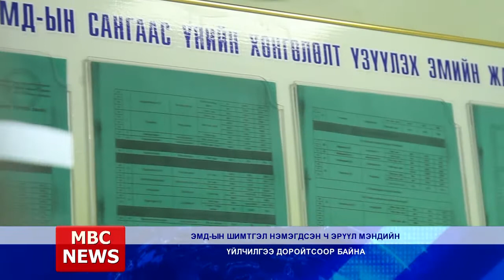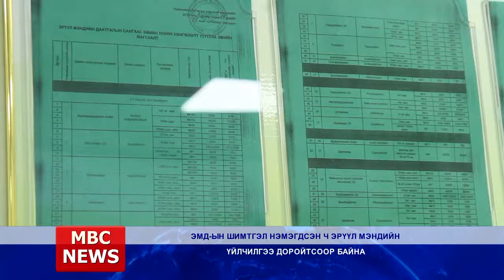MBC NEWS medeelliin hutulbur 2017 12 01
MBC NEWS